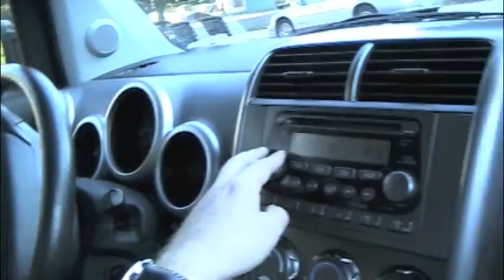OneShotEdit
Webisodes: Experimental Media Production